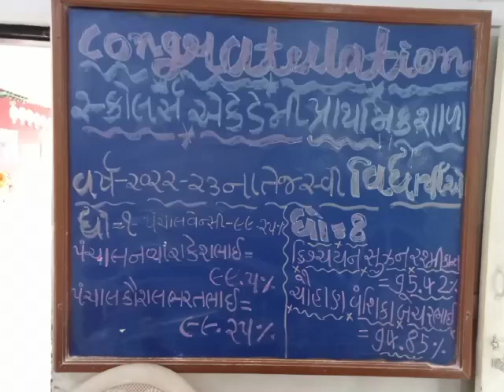Std 8..Final Result ✨️congratulations students..we are proud of you 👏 keep doing good work 💖